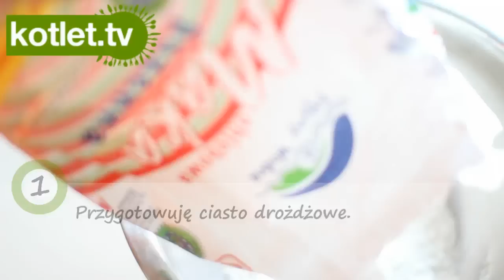Makowe warkoczyki drożdżowe - KOTLET.TV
świetne małe pieczywo, w sam raz do podjadania, idealne na prezent oraz piknik. Polecam.